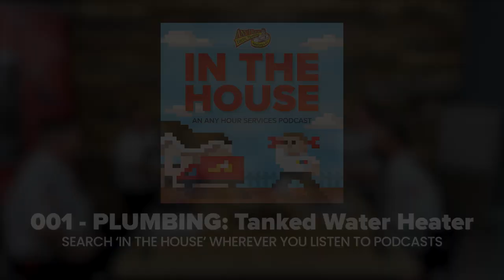001 - An in Depth Discussion About Water Heaters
Plumbers from Any Hour Services discuss tanked water heaters; how long they last, diy maintenance, how big a roll brand plays, and a lot more.

Leave a comment about your favorite part, feedback or what you'd like to see in future videos!